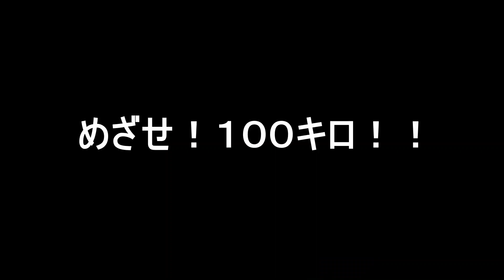数学系健身大学生三天增重13公斤，想增重的参考一下？